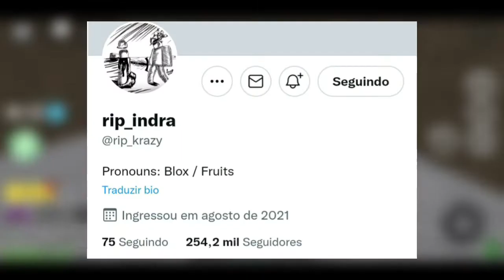A ESPADA SECRETA DO UPDATE 17.3 FOI FINALMENTE REVELADA! (Blox Fruits)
eae galera, hoje eu trago mais um video de Blox Fruits. nesse video eu vou falar a respeito da atualização 17.3 e 2 novidades desse próximo update. e uma dessas novidades foram confirmadas! eai ficou curioso? então vem comigo que eu te mostro tudo.

Não se esqueça de deixar o seu 👍🏼 caso se gostou do video e de se inscrever também 🔔 se curtiu o conteudo.

Videos novos todas as Quartas as 17:00 (PM).

______________ VEJA TAMBÉM _____________

________________ GAMEPLAYS ________________